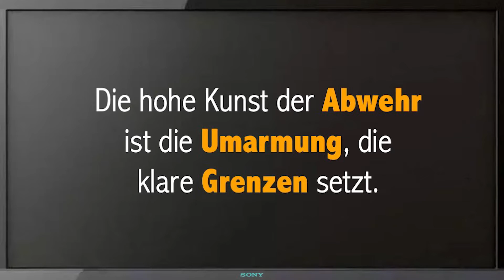So wehrst Du alte weiße Männer charmant erfolgreich ab.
In diesem video erfährst Du, wie Du Dir alte weiße männer vom
halten kannst. Gehen Dir die alten weißen Männer auch manchmal auf die Nerven, mit ihren als kompliment getarnten sexistischen Bemerkungen? Es gibt eine ganz einfache Methode, wie Du ihnen ganz charmant eine solche Abfuhr erteilst, dass sie Dich anschließend in ruhe lassen, aber trotzdem irgendwie cool finden.

Stell Dir vor, Du kellnerst in einem Café. bringst dem mann seinen
kaffee und er sagt: „Von Ihnen würde ich mir am liebsten noch
ganz andere sachen bringen lassen.“

Antworte zum Beispiel: "Sie müssen sie einfach nur bestellen.
Mal schauen, was ich für Sie tun kann. Für Ihre Pantoffeln sind aber Ihre enkel zuständig.“

Die hohe kunst der abwehr ist die umarmung
die deutliche grenzen zieht. Ich wünsch Dir gutes Gelingen dabei.